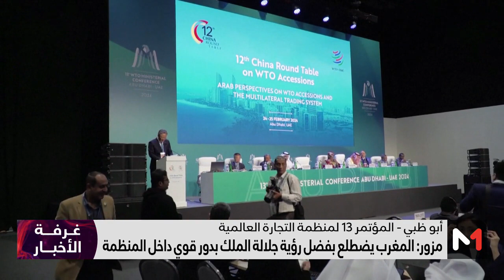مزور: المغرب يضطلع بفضل رؤية جلالة الملك بدور قوي داخل منظمة التجارة العالمية